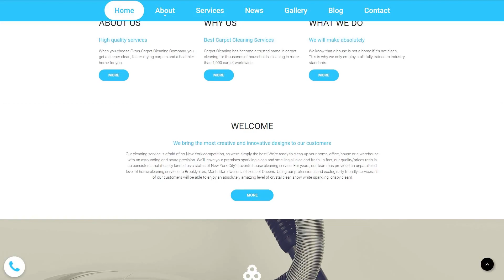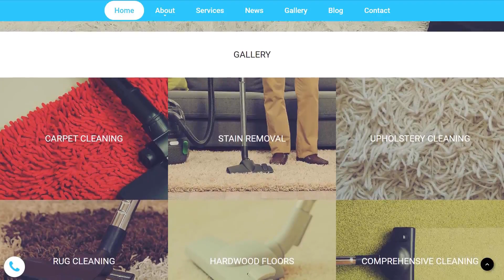Carpet Cleaning Moto CMS 3 Template by MotoCMS - 59107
This one comes with Admin Panel, Bootstrap, Premium, Responsive

For businesses like carpet, clean, cleaner, cleaning, clear, cobweb, debris, dirty, dust, garbage, house, services, tidying, tips, toilets, trash, tubs